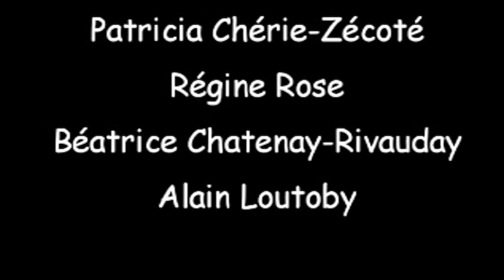RAID DE LA CARAVELLE 1ère partie ville de trinité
Salut amis raideurs,avec un peu de retard, la première partie du raid est en ligne.
Merci pour votre collaboration et bon visionnage!
Alain Loutoby